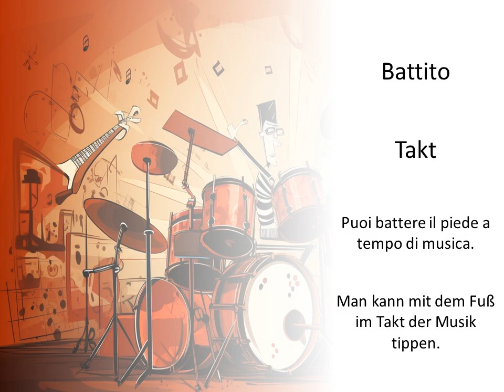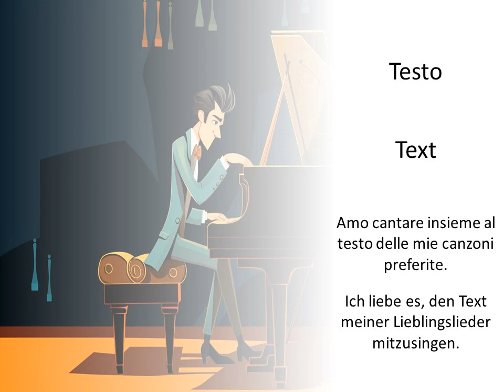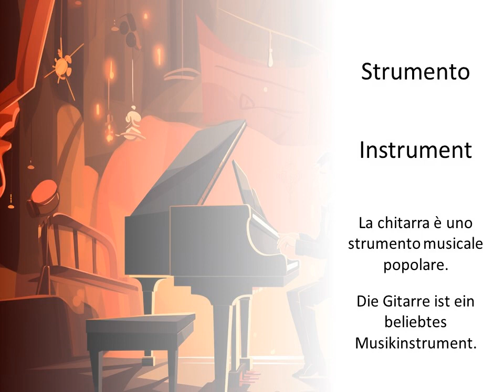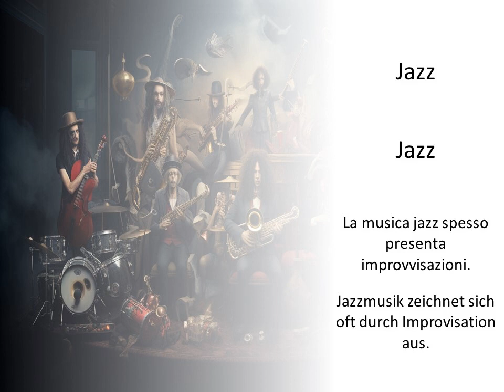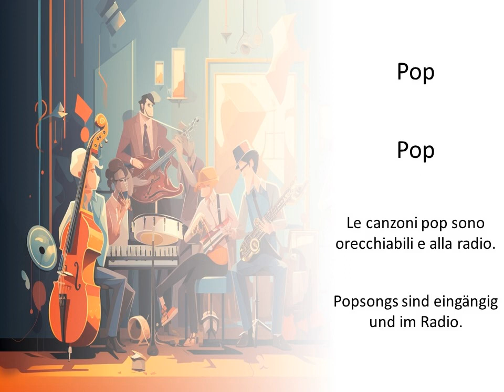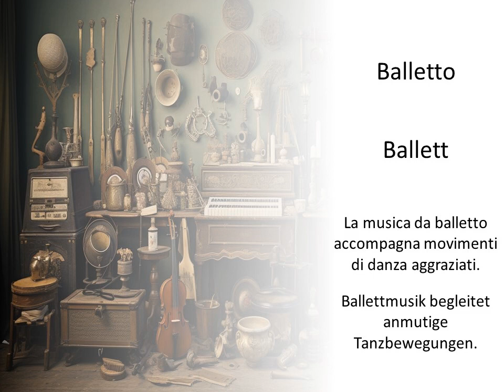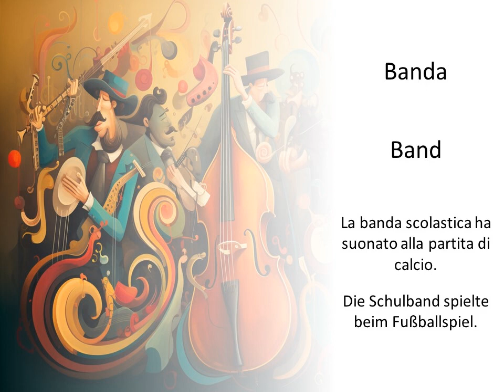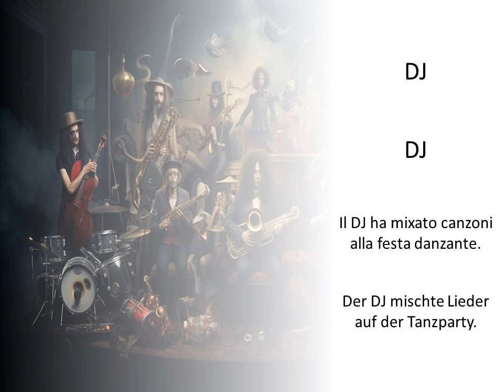Musikbegriffe auf Italienisch lernen — Definitionen und Beispielsätze